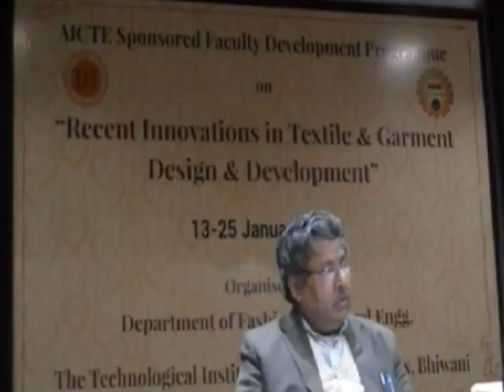Callage NEWS 025 jan 2020 saminar BHIWANI